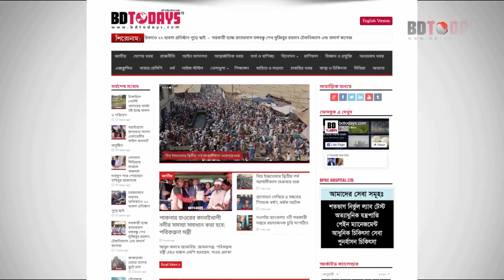এখানকার মত আধুনিক চিকিৎসা এর আগে পাইনি। ব্যথার চিকিৎসায় আধুনিক হাসপাতাল। Pain Management Hospital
এখানকার মত আধুনিক চিকিৎসা এর আগে পাইনি। ব্যথার চিকিৎসায় আধুনিক হাসপাতাল (রোগী)। Pain Management Hospital